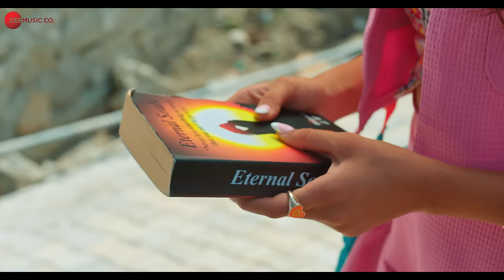Yeh Dil Kitni Baar Samjhayega - Vikram C, Vaishnavi A| Stebin Ben,Vivek K,Kumaar|Zee Music Originals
Song: Yeh Dil Kitni Baar Samjhayega
Singer: Stebin Ben
Lyrics: Kumaar
Programmer: Soumya M
Guitar: Arbaaz Khan
Sarangi: Sachin
Mix: Soumya M

Video Producers: Narendra Mohan Films
Starring: Vikram Singh Chauhan & Vaishnavi Andhale
Director: Lalit Mohan
Concept by: Rhythm Sanadhya
Executive Creative producer: Rhythm Sanadhya
Dop: Vikcee
Associate Director: Mrinal Handoo
1st AD: Prajjwal Jain
2st AD: Sarfaraz Hasan Ansari
Dop Asst: Rahul Sabharwal & Rashwinder
Gaffer/Focus: Rahul Sabharwal
Line Production: Giant Motion Films
Uttarakhand Line Production: Just Imagine Films
Line Producer: Shubham Pandey , Zatin Pande
Production Manager: Neeraj A Singh
Production Assistant: Mridul Kansal & Prakash Chand
Still Photographer: Dev Rao
Editor: Nitin FCP
Colourist: Onkar Singh
Drone Operator: Bunty Kumar & Tanish Arora
Steadicam Operator : Sandeep Singh
Steadicam Assistant: Mehar Singh
Makeup & Hair: Vinita Tuteja
Costume: Vaishali Kadlak
Camera: Saya Films (Chandigarh)
Lights: Shiva Lights (Chandigarh)
Spot: Akhaya & Team
Posters: Avish Patel